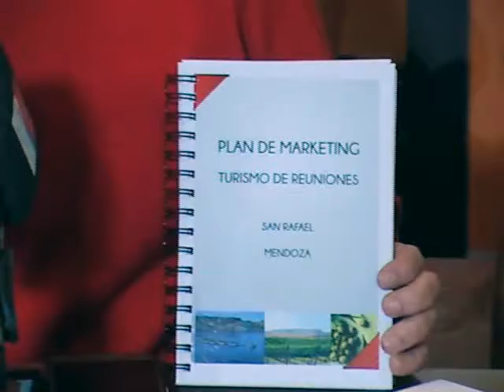TURISMO DE REUNIONES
Siendo sede San Rafael y su Centro de Congresos  Alfredo Bufano, se realizó una reunión dentro de un plan de Marketing turístico con importantes representantes del sector.